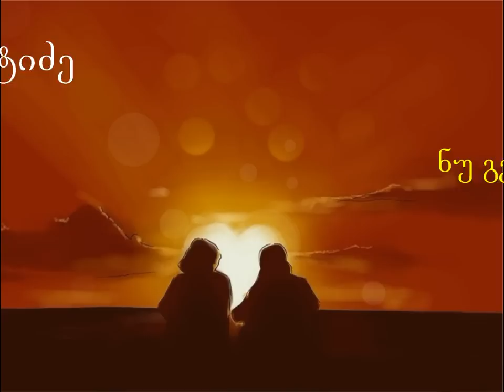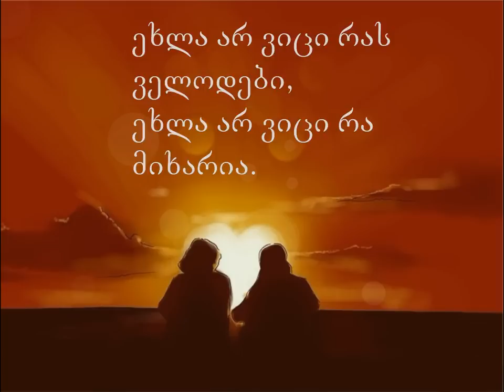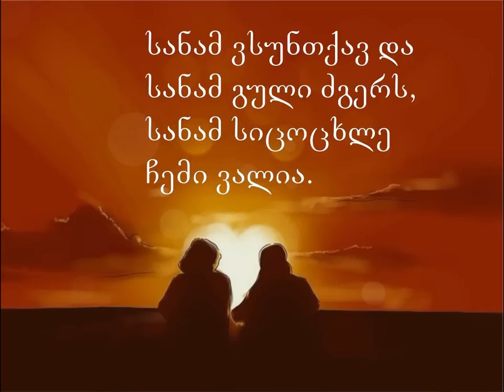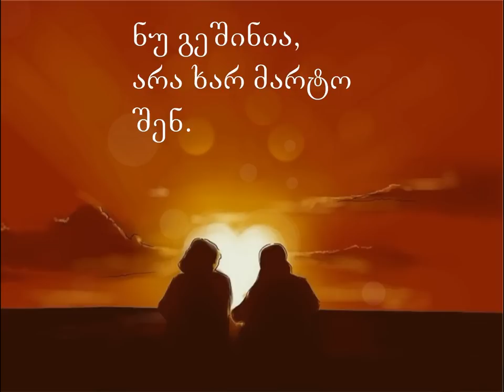Megi Gogitidze - Nu Geshinia Lyric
megi gogitidze
nu geshinia
simgersi teqsti